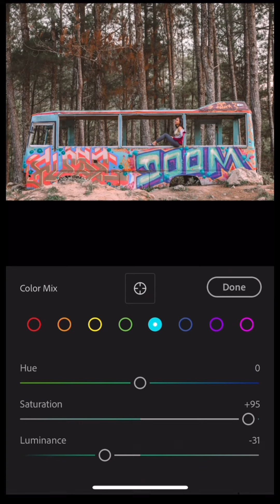Simple Photo Editing | Adobe Lightroom Mobile App